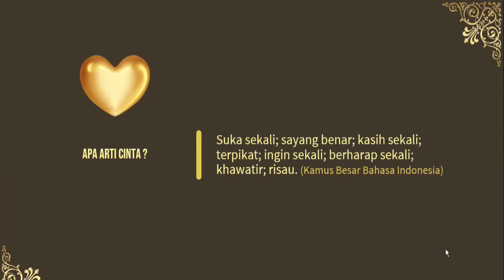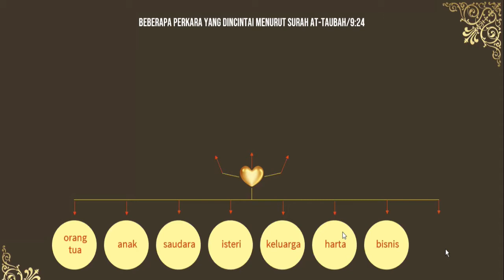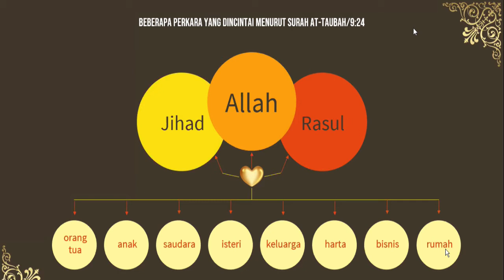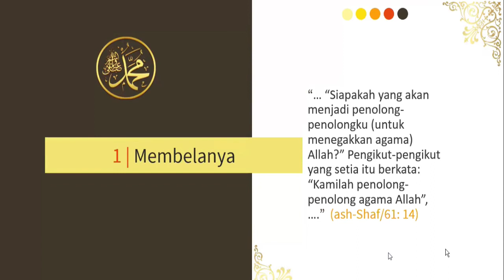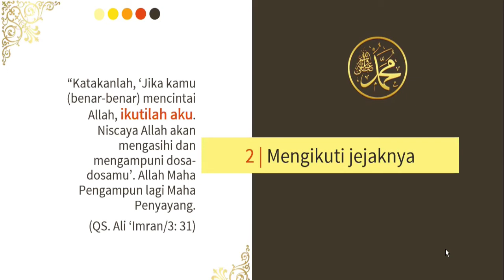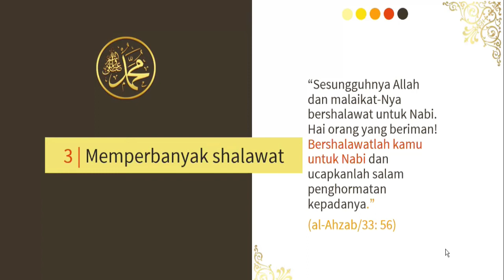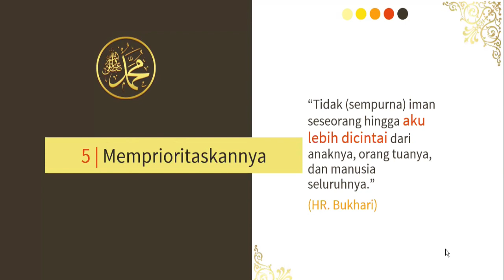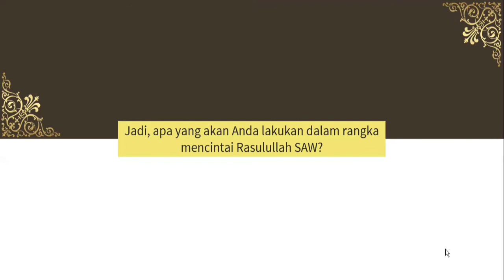Mencintai Rasululllah Sepenuh Hati - Ustadz Nandar Sunandar, Lc, M.Si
Bagaimana cara mencintai Rasul?
Benarkah kita sudah mencintai Rasul?
Mari kita kupas tuntas tentang kecintaan kepada Rasulullah SAW bersama Narasumber: Ust. Nandar Sunandar, LC, M.Si